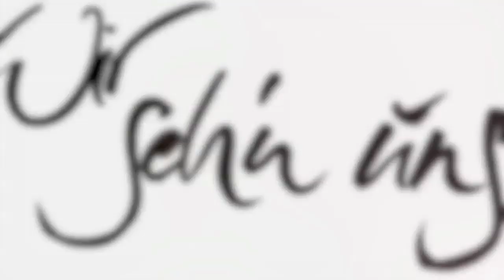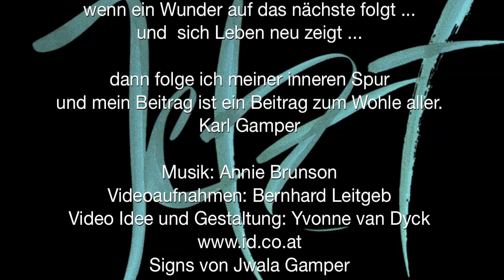Erfolg ist menschlich - Ein Buch von Karl Gamper - Video von Yvonne van Dyck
Geschichten, die die Wirtschaft schreibt.

Strahlende Beispiele, die Karl Gamper in seinem Buch beschreibt. Strahlende Gesichter gab es beim Fest, das wir bei Karl und Jwala Gamper zur Veröffentlichung dieses WERTvollen Buches, das Mut macht, feiern durften.

Damals wurde die Idee geboren, jede dieser Kernpersönlichkeiten mit Herz (Core Humans) die alle wirkliche COREporations führen zu interviewen und ihre Botschaften auch durch dieses Video zum Buch zu verbreiten.

Die Zeit ist immer JETZT - jetzt ist es vollbracht ... endlich...

... unendlich schön waren die Stunden und Tage, die ich damit zubrachte, dieses Video zu gestalten - die AugenBlicke wieder zu erleben ... zu feiern .

und diese Freude wird multipliziert dadurch, wenn sie viele Menschen erfreut und ... Mut macht!
Die Zeit ist reif für eine neue Wirtschaft JETZT.

In Freude